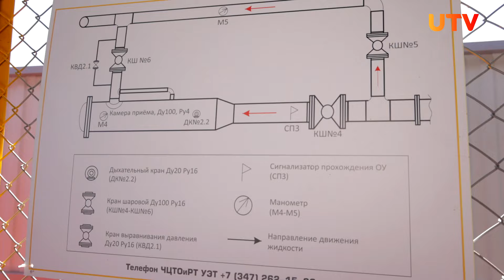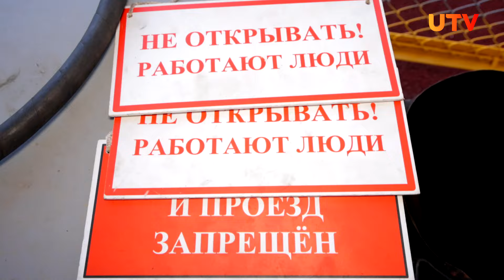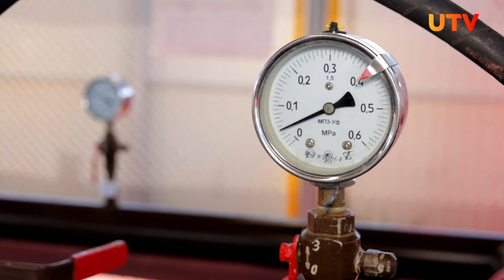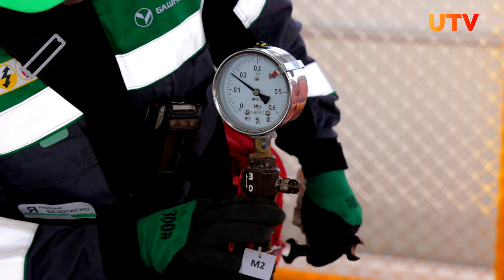Трубопроводчик, который контролирует нефть | Рабочий полдень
Кто следит за километрами труб на современных предприятиях? Съёмочная группа UTV провела смену на объекте «Башнефти», где познакомилась с Ильгизом Бакировым — линейным трубопроводчиком. Рассказываем, как эти специалисты каждый день проверяют "вены", по которым течет нефть Башкирии.